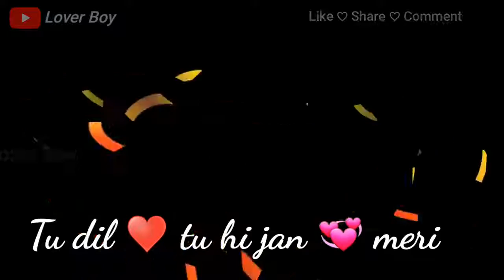Mujahid Ali Ali trailers